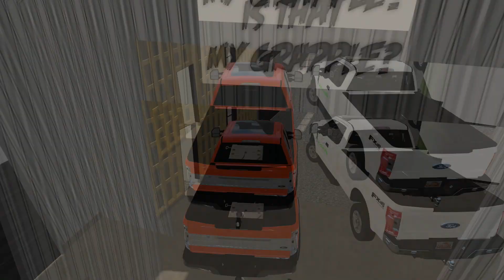Farming Simulator 17 | Mansion Mowing | Lawn Care | Ford F350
Hello, today we will be doing a Lawn Care video on the KST Map.  We will be mowing a mansion property.

This video is done in the PC Game Farming Simulator 2017.

My Gaming Specs:
Custom Build by ME!

CPU: Intel I5-7600k
RAM: 16GB Viper 4 DDR4
GPU: MSI Gaming X GForce 1060 6GB

Editing Software:
iMovie (When Editing on Mac)
Sony Vegas Movie Studio Pro (Editing with Lately)

Music Used in Videos:
LSPDFR:
Intro: Light- Krakn [NSC Release]
Outro: Heart - Different Heaven & EH!DE [NSC Release]
Regular Videos: